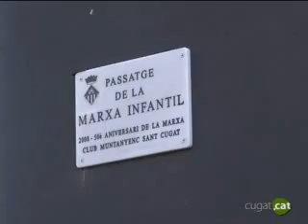Les millors imatges de la Marxa infantil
Les millors imatges de la Marxa Infantil, a Cugat.cat